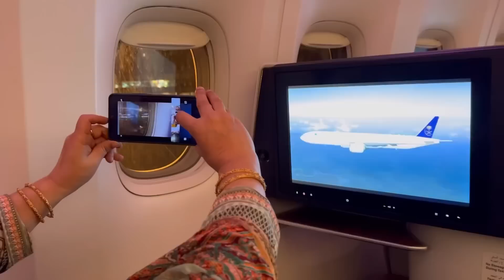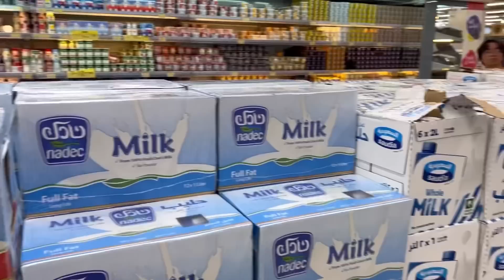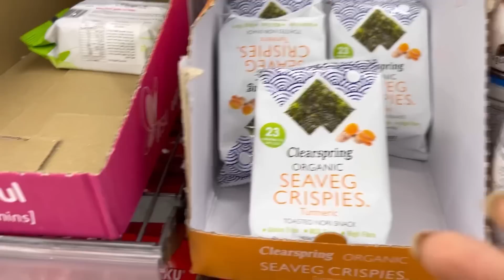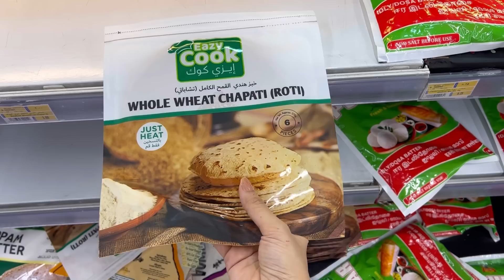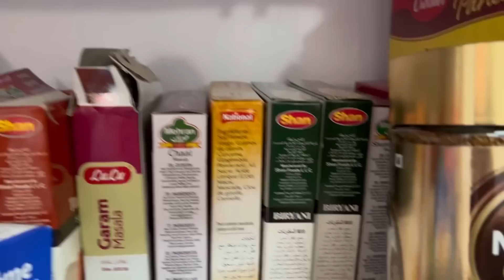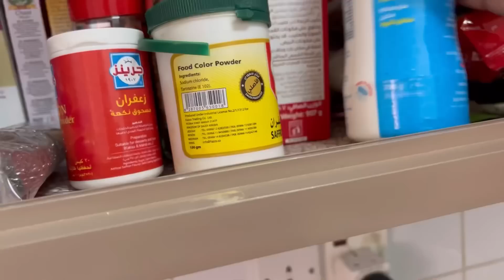Pehli Grocery Shopping with Mr. Husband 🫶🏻